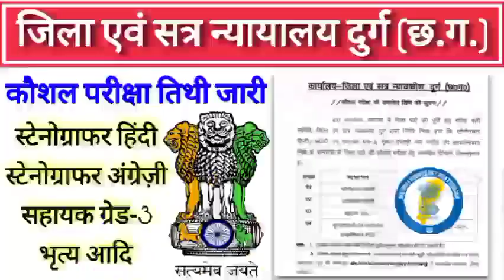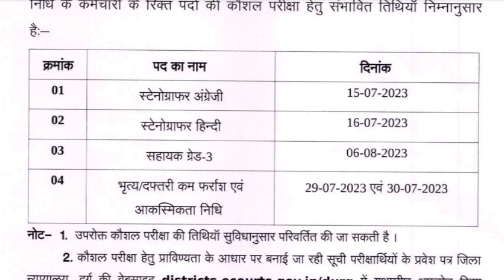जिला न्यायालय दुर्ग कौशल परीक्षा तिथि जारी 2023/District Court Durg Skill Test Date Released/Cg Job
ज़िला एवं सत्र न्यायालय दुर्ग कौशल परीक्षा तिथी जारी | District & Session Court Durg Exam Date 17

Notification PDF

जिला न्यायालय दुर्ग में रिक्त तृतीय एवं चतुर्थ श्रेणी कर्मचारी के पद की सीधी भर्ती हेतु कौशल परीक्षा की संभावित तिथि की सूचना दिनांक 01 जुलाई 2023

jila nyayalay durg peon exam date

jila nyayalay durg sahayak grade 3 exam date district court bilaspur recruitment paatra apaatra list peon

district court durg peon exam date district court durg sahayak grade 3 exam admit

card

district court mungeli ka kab aayega

jila nyayalay raigarh